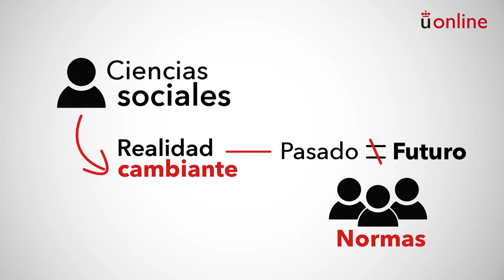Estadística empresarial. Presentación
Grado en Contabilidad y Finanzas - Estadística empresarial. Presentación

aulavirtual.urjc.es
cied.urjc.es